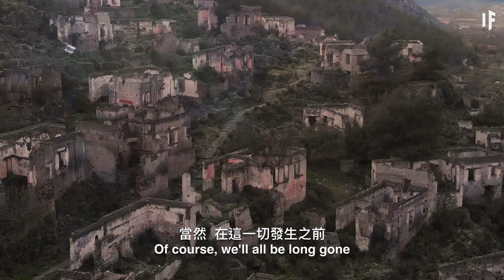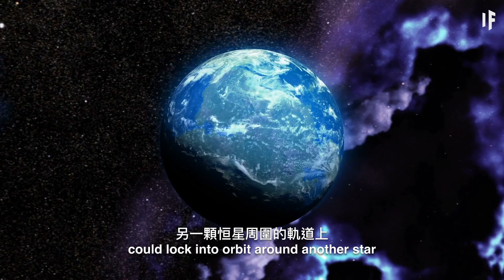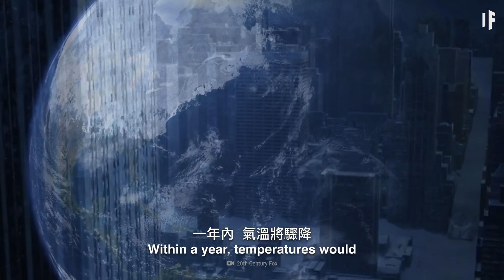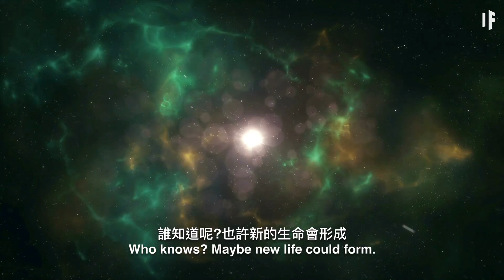如果太陽明天就爆炸？| 大膽科學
那顆位於太陽系中心的恒星，那顆給我們熱量和能量的超熱等離子球。太陽有45億歲了，這是個定時炸彈。